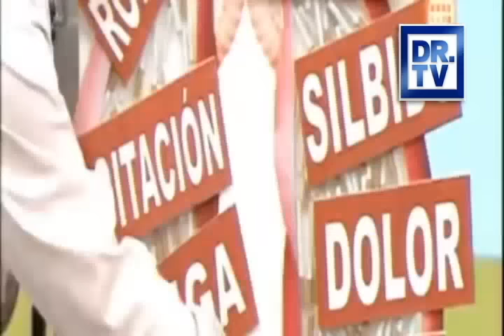Dr. TV Perú (29-05-2015) - B2 - 2 - El Examen: Los Pulmones de Gino Pesaressi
Hoy vendrá un integrante de “Esto es Guerra” quien se someterá a una prueba para saber cómo están sus pulmones. A continuación, la oncóloga Patricia Pimentel nos enseñará su caso.